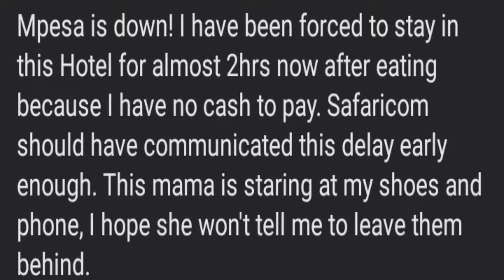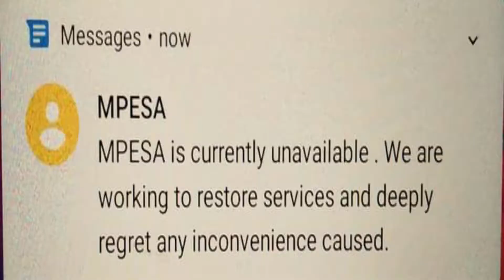LIFE YA NAIROBI EPISODE FOUR"MPESA DELAY" BY MC JOSHU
LIFE YA NAIROBI EPISODE FOUR FROM NAI TO VASHA "SUBARU BOYS NEVER DISSAPOINT"LIVE FROM NAIVASHA BY MC JOSHU